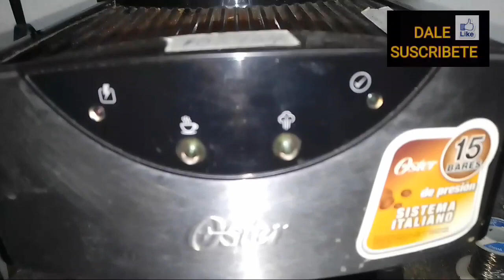La solución definitiva a los problemas de la cafetera Oster: Luz roja y verde parpadeando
aqui unos instrumentos que puedes comprar.
OSCILOSCOPIO DIGITAL
MULTIMETRO ANALOGICO
MULTIMETRO DIGITAL
CAPACIMETRO DIGITAL
MEGOMETRO  DIGITAL
TELUROMETRO DIGITAL
ESTACION DE SOLDADURA 2 EN 1
PINZAS Y LUPA PARA SOLDAR
PISTOLA DE CALOR 2000 W
AMPERIMETRO DIGITAL AC/DC
. cafetera Oster no funciona parpadea luz roja y verde